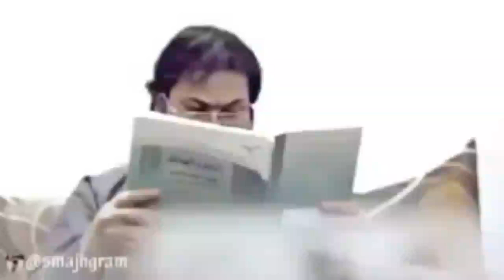Naxwaha dhibkaas ayaa lagu qabaa 😂😂😂 kkkkkk """---Abu ja'far Al Cayrii"""---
Ka faaiideso oo saxibadaa gaarsii si ay uga faaiidestaan

Hadi ad ku cusubtahay islamic  Dacwa

Wanaag Aad Qof Tustaa Waxee La Mid Tahay Adoo Sameeyay Share dheh

walal Baahi Khayrka Baaji Sharta Waad Liibaaneesa